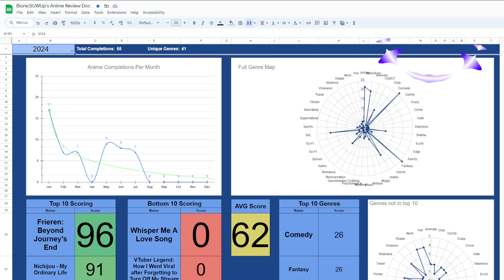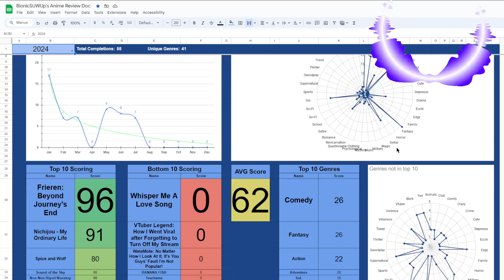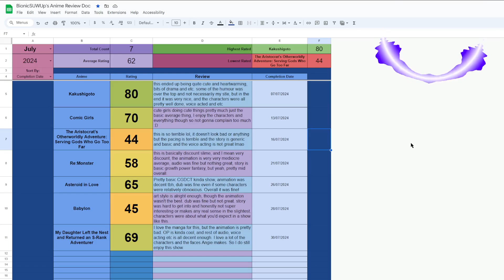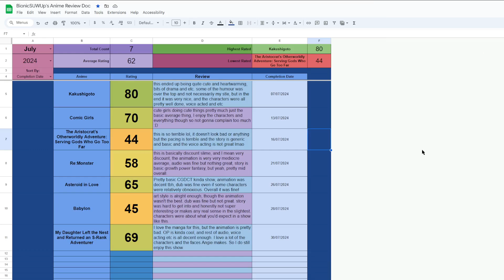JUL-24 Monthly Anime Weeb-cap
another month down, here does the time go.